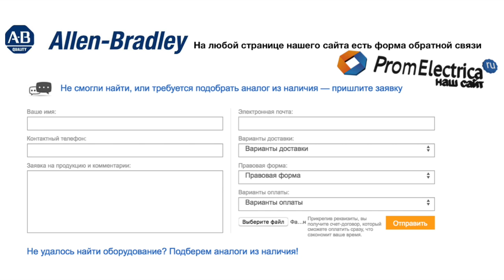100-C72T10 контактор 3 пол. + 1NO, 72А 240VAC (50Hz) Allen-Bradley, 100-C72T10M - уп. 20 шт.